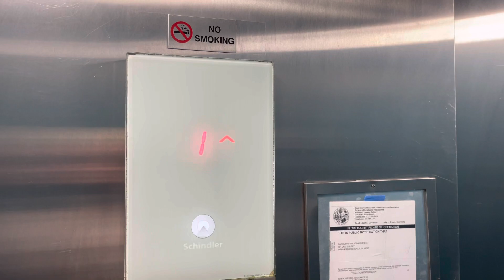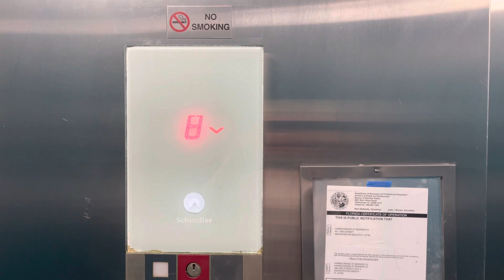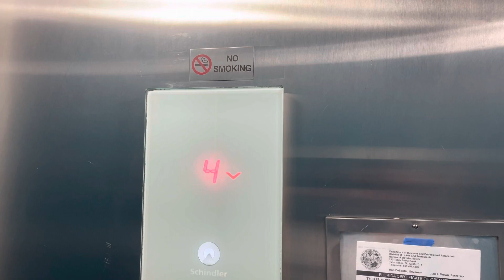SLOW & BORING Schindler 3300 Traction Elevator @ Harbourside Resort, Indian Rocks Beach FL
Didn’t film the other 2 elevators in this resort bc it’s exactly the same.

Brand: Schindler

Type: Traction

Speed: 250fpm

Doors: 2 Speed

Landings: 8

Fixtures: 3300

Installed: 2016